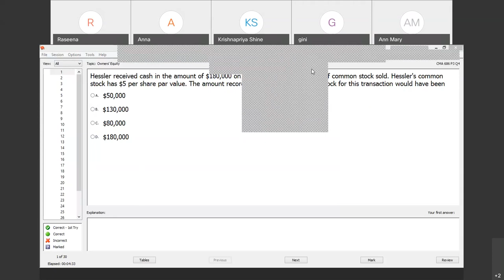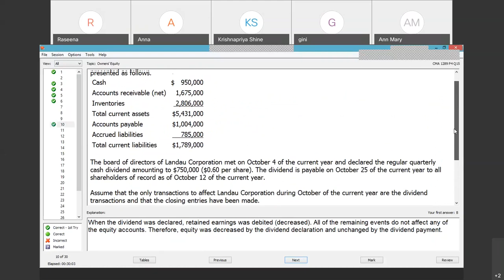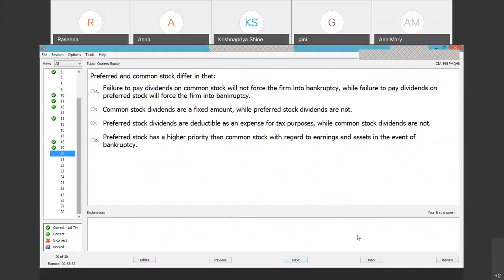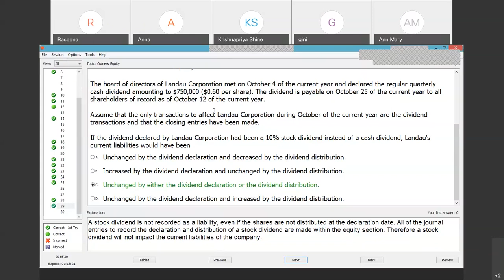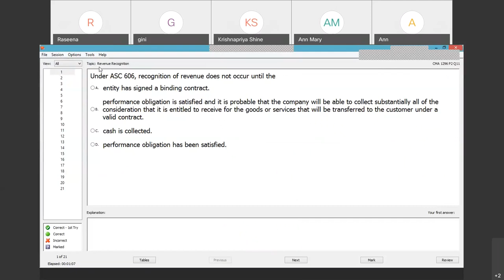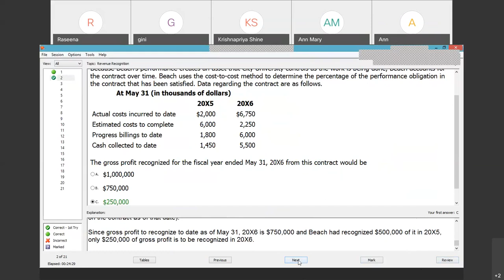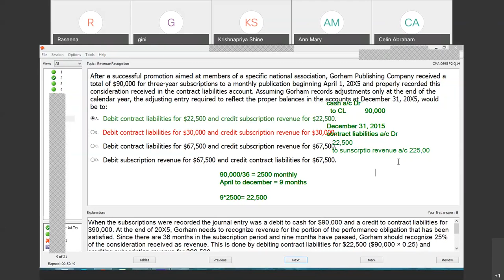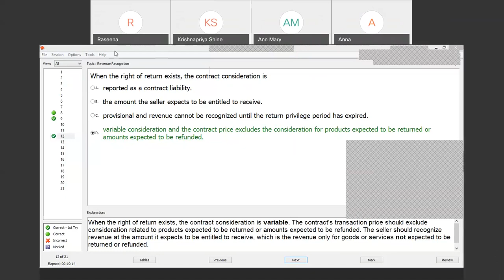R 35 P-1 Sec A Question Practice Equity Transactions and Income Measurement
P-1 Sec A Question Practice Equity Transactions and Income Measurement 20201028